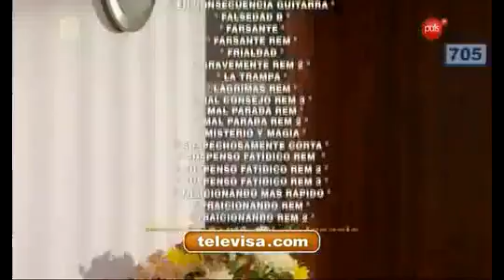Ja ona i eva odc 123 część 2